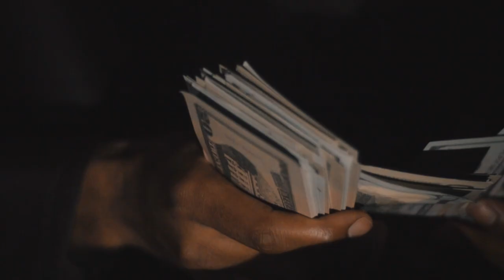RealLiveRari- Rottweiler (prod. SourK) Official Video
Video to the Intro from my album 'Perfect Imperfections'

Instagram, Twitter, Facebook: @RealLiveRari